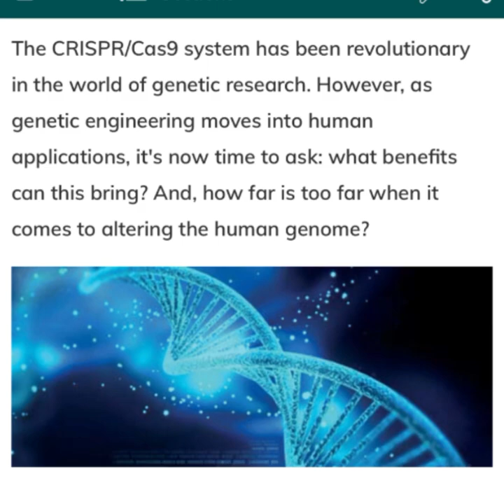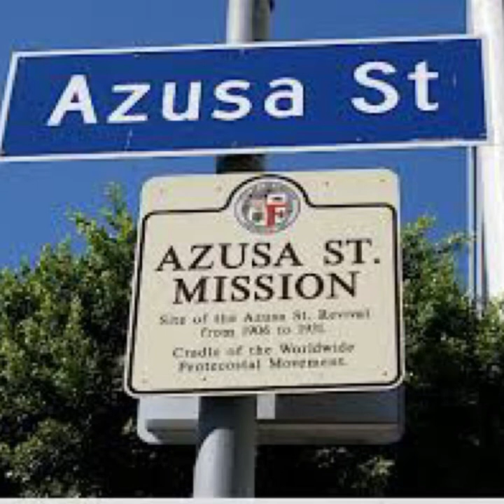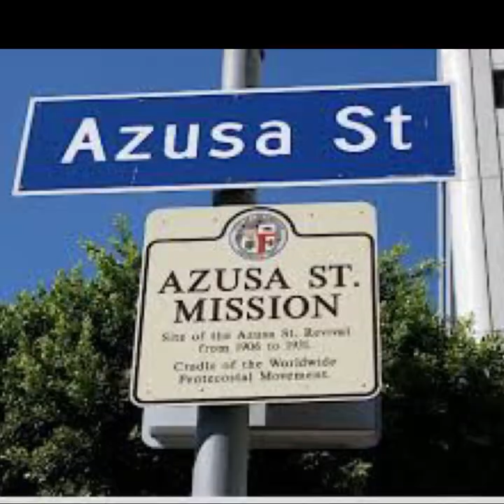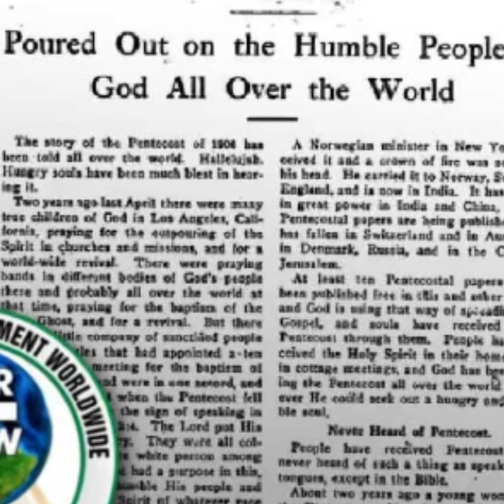Fire on Azusa Street - Episode 29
Brief history of Azuza street revival including testimonies .